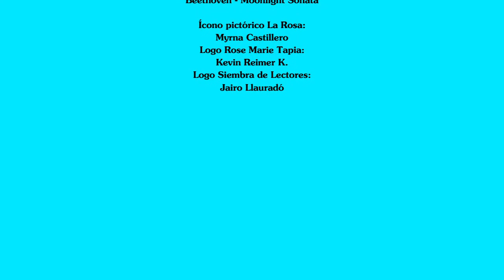EL LIBRO DE LA SEMANA DEL 8 DE MARZO DE 2020 LA PACIENTE SILENCIOSA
EL LIBRO DE LA SEMANA DEL 8 DE MARZO DE 2020 LA PACIENTE SILENCIOSA DE ALEX  MICHAELIDES